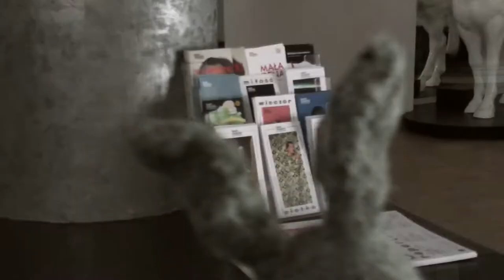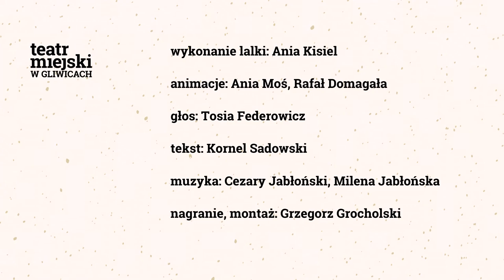ANIBAJKI odcinek 1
Anibajki to serial dla dzieci. Bohaterami serialu są zwierzaki, lalki wykonane przez Anię Kisiel z Teatru Miejskiego w Gliwicach. Na ekranie zobaczycie królika Filipa, lisicę Wiolę i wiele innych postaci. Bohaterowie serialu rozgościli się już na dobre w naszym opustoszałym z powodu epidemii teatrze i przejęły władzę nad sceną.

wykonanie lalek: Ania Kisiel
animacje: Ania Moś, Rafał Domagała
głos: Tosia Federowicz
tekst: Kornel Sadowski
muzyka: Cezary Jabłoński i Milena Jabłońska
nagranie i montaż: Grzegorz Grocholski